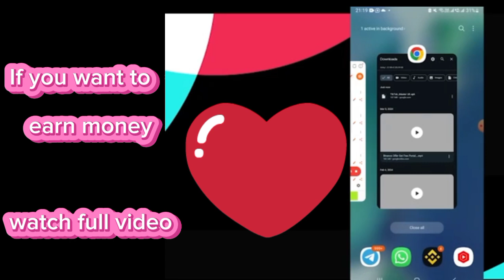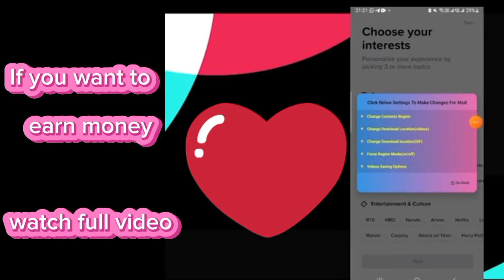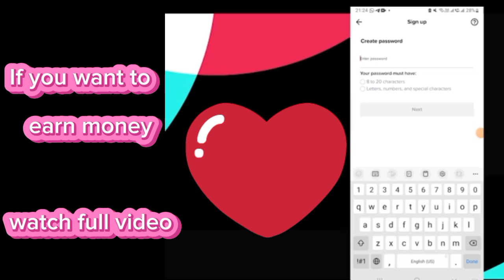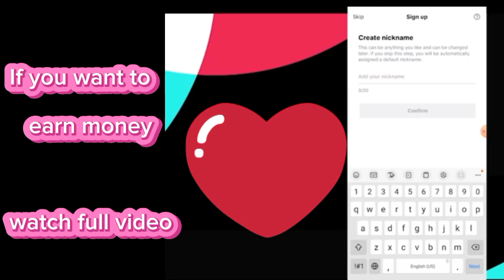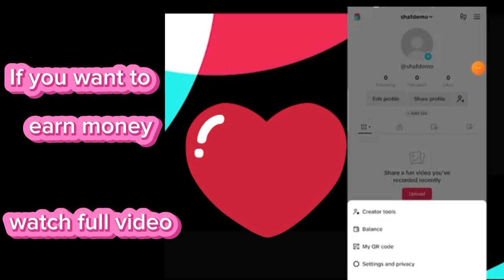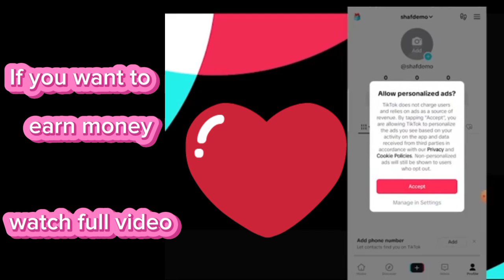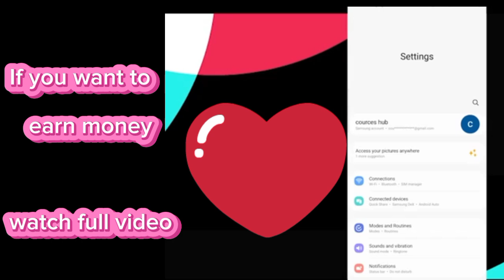UK ka TikTok account kaise bana /How to create UK TikTok account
How to grow views on TikTok and how to make UK TikTok account kaise bana How to grow TikTok how to make UK TikTok account money Earn how to online earnings money how to get TikTok account